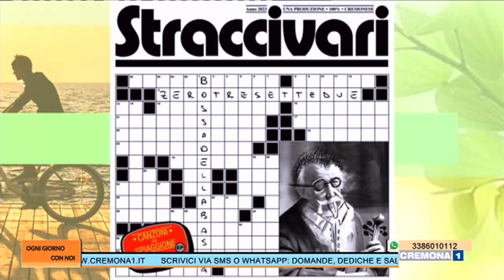intervista Vinicius Surian & Gianaldo Tavella | Tv Cremona 1 | Italia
Il  29 de set. de 2023 è uscito il EP Straccivari - Canzone da Spiaggione con la Partecipazione di Vinicius Surian che interpreta insieme a Gianaldo Tavella la musica Bossa Della Bassa, dopo il incredibile sucesso solo sono statti invitati a uns bellissima intervista in Tv.

Um forte abraço e muito som!
Vinicius Surian.